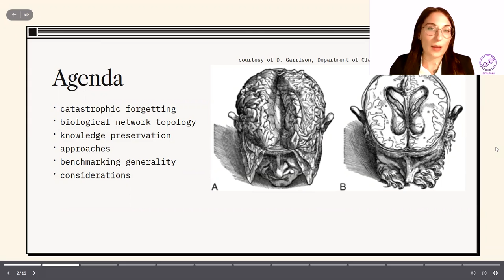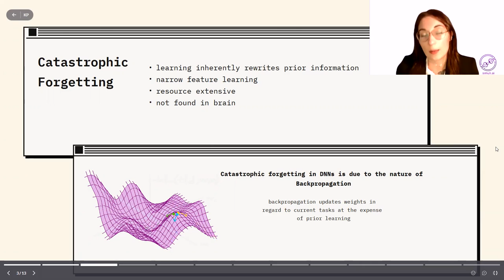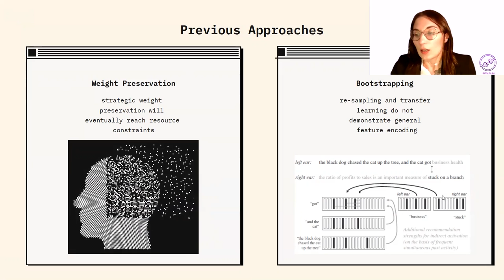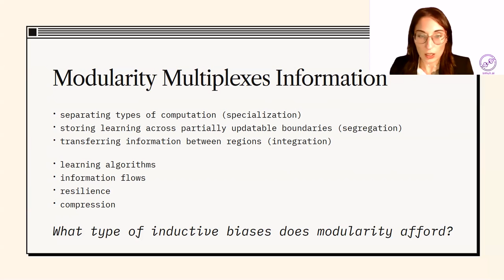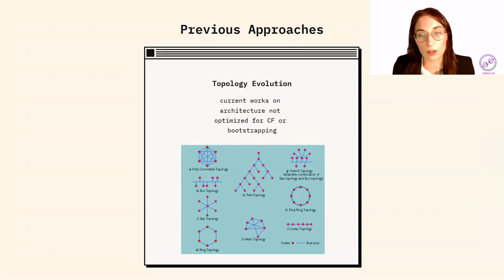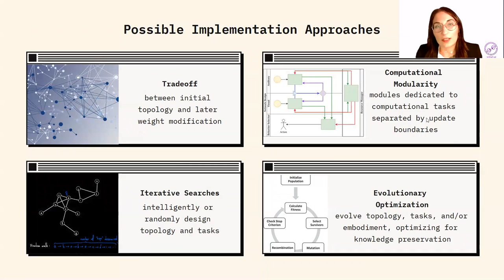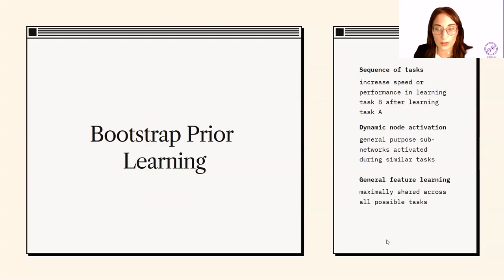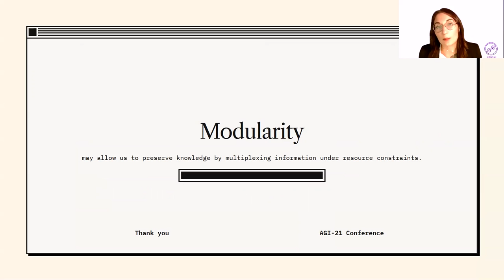The Role of Bio-Inspired Modularity in General Learning - AGI-21 Conference Contributed Talks